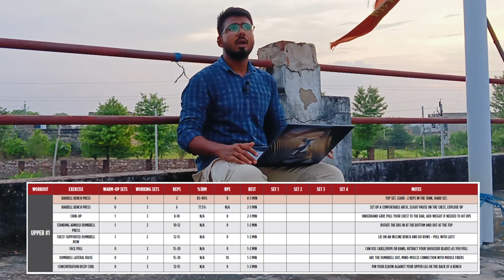Week 2 Day 1 of powerlifting || ab weight halka lagne laga hai || faizan-Lifts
Hellow friends,

thanks

Instagram handel below